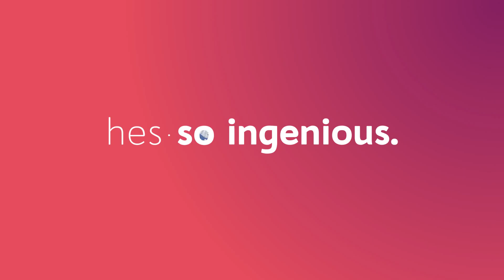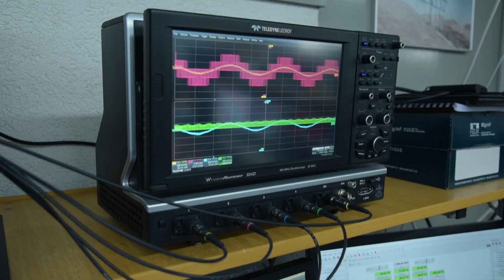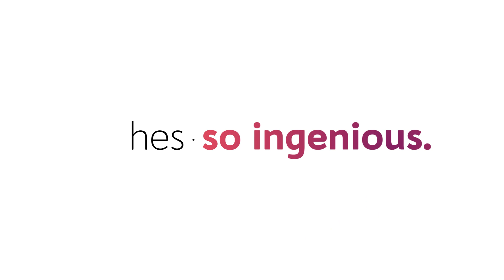Avions électriques : L’institut Systèmes industriels de la HEI participe au projet d’H55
L’institut Systèmes industriels de la Haute Ecole d’Ingénierie participe activement au projet d’avion électrique de la start-up. Pour en parler, Philippe Barrade, Professeur à la HEI et responsable du groupe de recherche « Electronique de puissance et entraînements ».